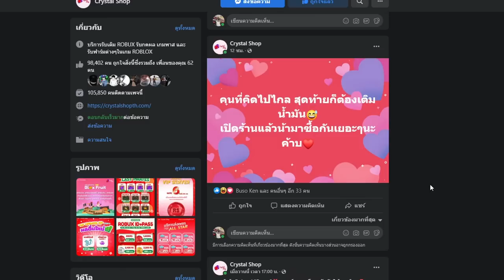Blox Fruits : ผลที่ดูดเลือดเเรงที่สุดในเกม+ปืนที่ดูดเลือดเเรงที่สุด โคตรโกง!!